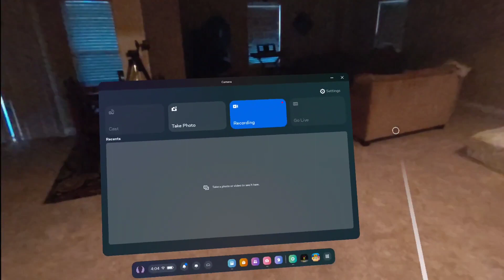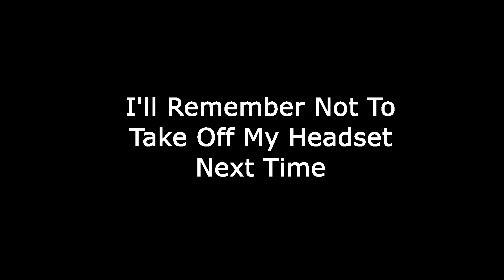Gorilla Tag On My New Meta Quest 3!!!